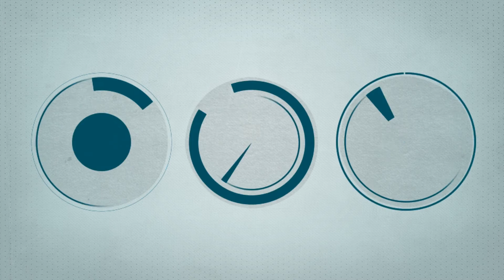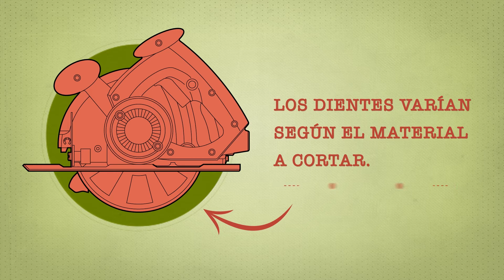Cómo elegir sierra eléctrica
¿Necesitas hacer cortes con precisión y exactitud? ¡Lo que buscas es una sierra eléctrica! Existen tres tipos: sierra de calar, sierra circular y sierra de sable. La sierra es una herramienta indispensable para tus trabajos de bricolaje. Te enseñamos cuál te viene mejor en función de tus necesidades. Todas las sierras en Carrefour.es